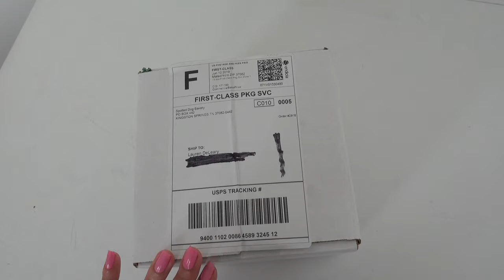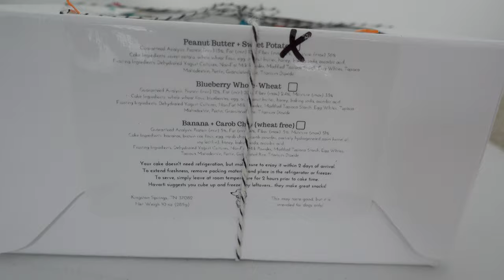HOW TO THROW A PUPPY PARTY | patchouli turns 1